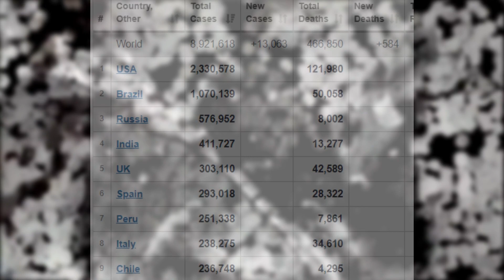Which Countries are Corona Free? | Full info | Lets travel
Explore more places :-

Bye and Stay Safe.